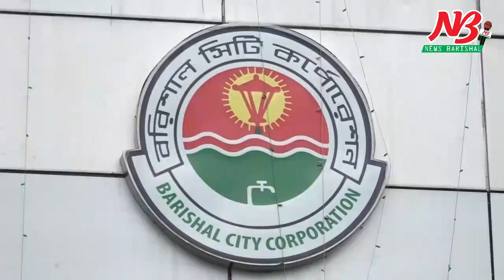২০ জন পরিচ্ছন্নকর্মীর কাজ করেদেবে স্যুইপিং ট্রাক, বরিশালে উদ্বোধন করলেন মেয়র সাদিক আবদুল্লাহ।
২০ জন পরিচ্ছন্নকর্মী যে কাজ করতে পারবে তার চেয়েও বেশি পরিচ্ছন্নতা কাজ করার সক্ষমতা একটি স্যুইপিং ট্রাকের।
ইতালি থেকে আনা এ গাড়ি দিয়ে অন্তত ১২ কিলোমিটার সড়ক পরিষ্কার করতে পারবে।
ট্রাকের যন্ত্রটি মুহূর্তের মধ্যে রাস্তার ধুলোবালি-বর্জ্য পাইপ দিয়ে তুলে নেবে।
এর সঙ্গে আলাদা পানির ট্যাংকও যুক্ত আছে। প্রয়োজনে পানি ছিটিয়ে রাস্তা পরিষ্কার করা যাবে।
আবর্জনা সংগ্রহের পর সুবিধাজনক স্থানে তা আনলোড করবে। আবর্জনা আনলোডের পর গাড়ির পানি দিয়ে গাড়িটি ধুয়ে ফেলার সুযোগও রয়েছে।
ভেক্যুাম টাইপ রোড স্যুইপার ট্রাক (রাস্তা ঝাড়–দেয়ার মেশিন) এর উদ্বোধন করেছেন বরিশাল সিটি মেয়র সেরনিয়াবাত সাদিক আবদুল্লাহ।
রবিবার (০৮ নভেম্বর) দুপুরে বরিশাল নগরীতে এই কার্যক্রমের উদ্বোধন করেন তিনি। সম্প্রতি স্থানীয় সরকার মন্ত্রনালয় ১২টি সিটি কর্পোরেশনে এই মেশিন প্রদান করে।